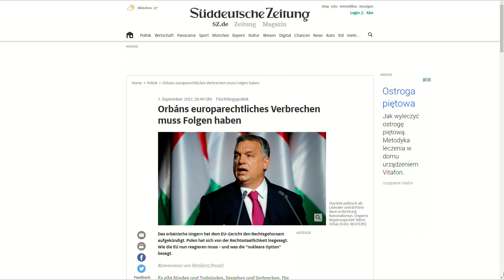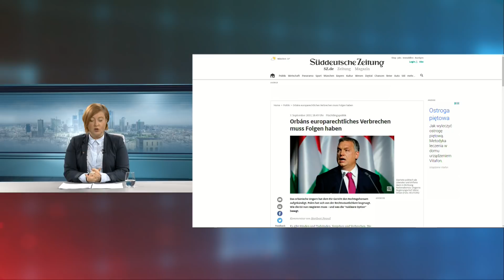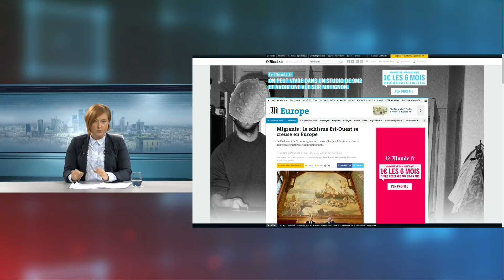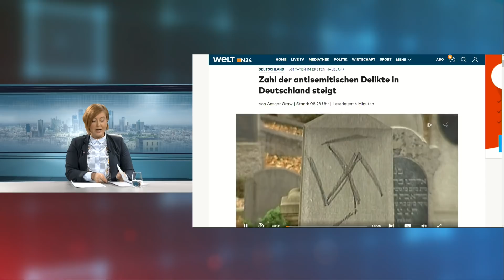Aleksandra Rybińska omawiała zagraniczną prasę